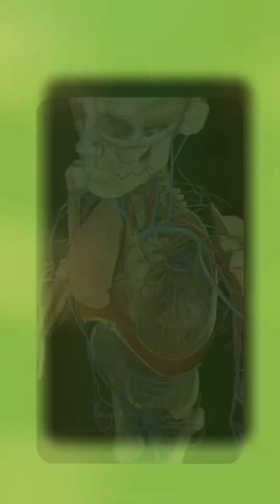Your child’s lungs are 2x more sensitive than yours. 💔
Did you know your child’s lungs are 2x more sensitive than yours? 💔
Every breath they take is impacted more deeply by pollution, smoke, and poor air quality — yet most parents don’t realize how early lung damage can begin.

In this short video, explains why children’s lungs are more vulnerable and how you can protect their respiratory health.

🫁 Here’s what you’ll learn:

Why kids are more affected by air pollution 🌫️
Early signs of weak lung health 👃
Nutrients that support strong lungs (Vitamin C, antioxidants, Omega-3s) 🍊🐟
Simple daily habits to boost immunity & lung function 🌿

👩‍⚕️ Because protecting your child’s lungs today means protecting their future.
Dr. Sonia Goel – Leading Pulmonologist in Dehradun
Specialist in lung diseases, bronchoscopy, and ICU management.